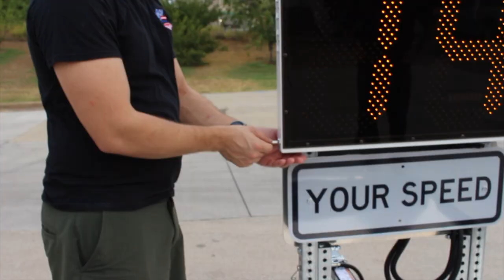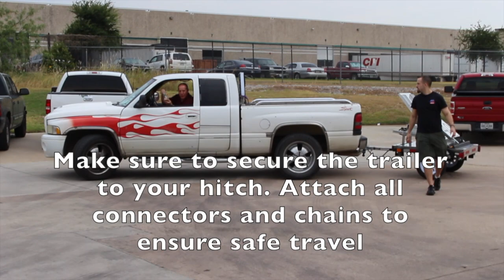Solar Powered Radar Speed Sign with Trailer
SA-SO Signs & Safety offers an ultra-light weight radar speed sign with trailer making the device easily transportable. Benefits include: low shipping costs, efficient portability, easy to store, and offers very little wind resistance when towing.